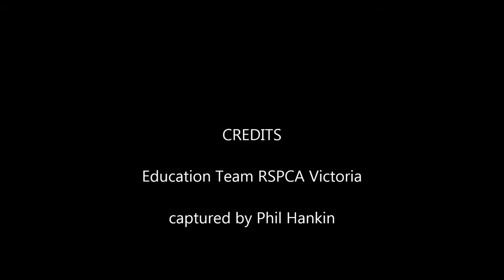RSPCA Victoria Pet Needs Song